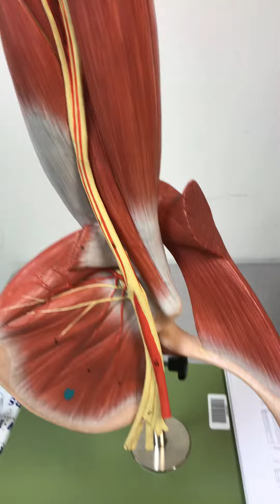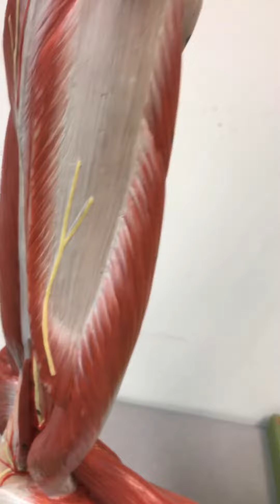Blood vessel arm model part 2